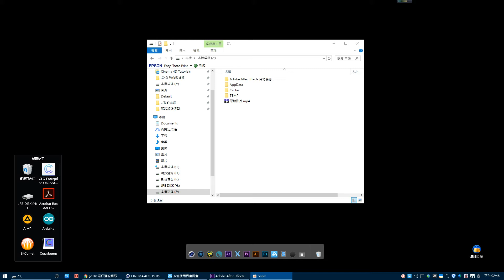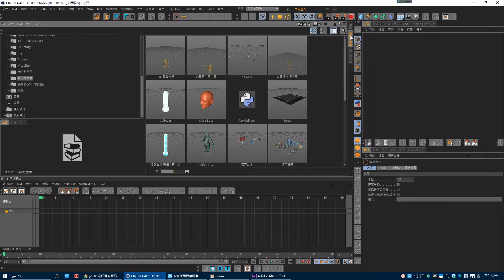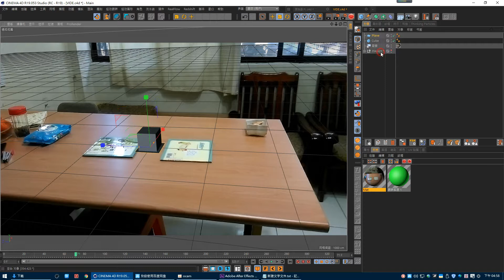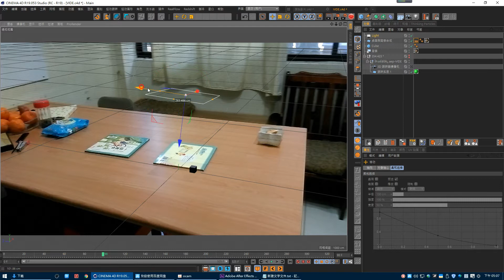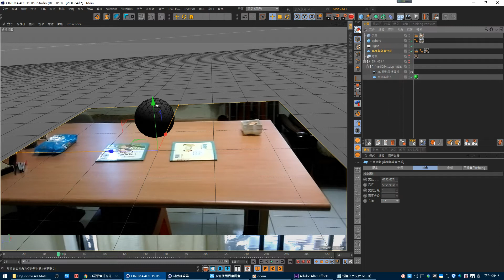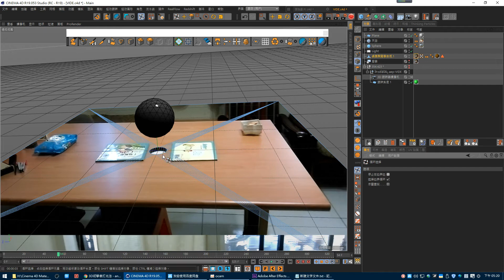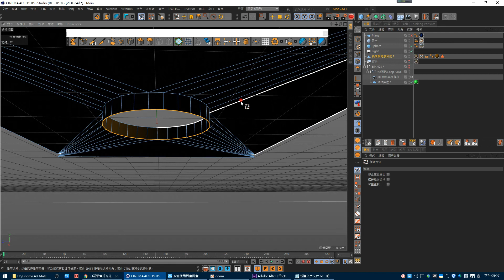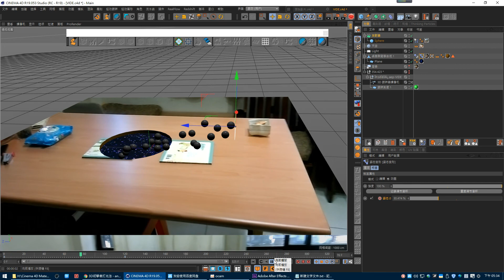簡易 C4D 實拍合成